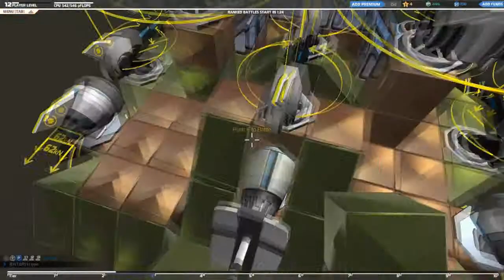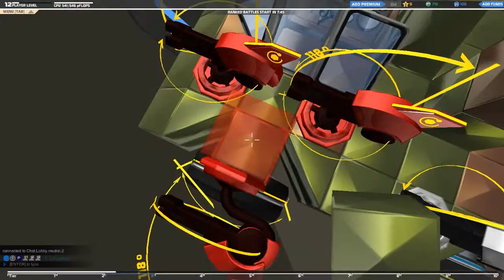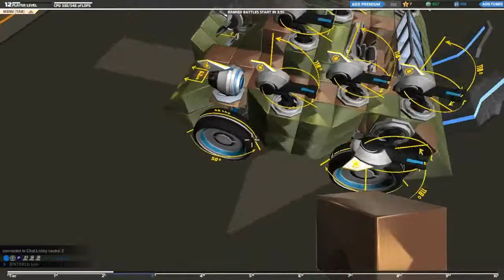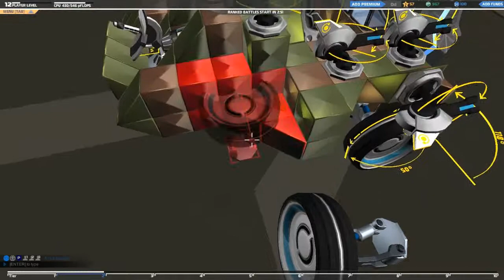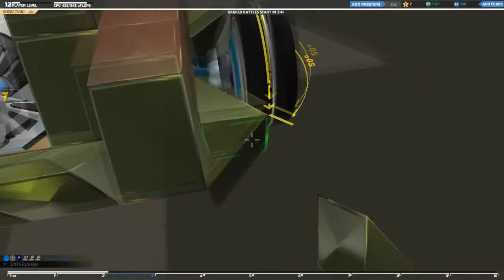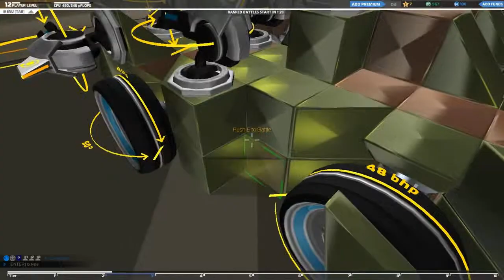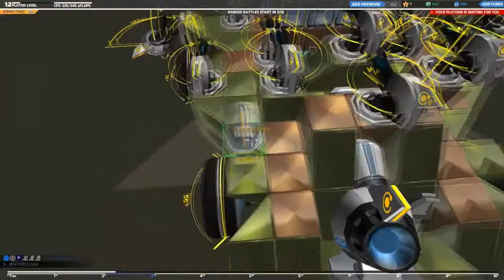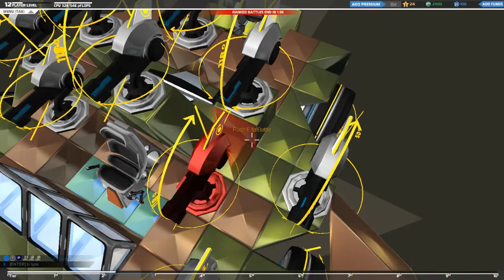Robocraft Ep1 With 1CEONE Gaming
Hello and welcome to FireStriker Gaming

All Music is from the game (Robocraft)